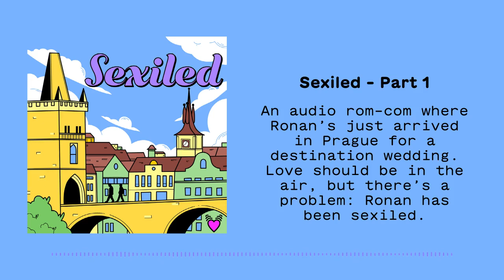Sexiled - Part 1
Meet Cute Presents: Sexiled - Part 1, where Ronan’s just arrived in Prague for a destination wedding. Love should be in the air, but there’s a problem: Ronan has been sexiled.

Listen to Meet Cute on your favorite podcast app!

Story by Nicole Glantz, Ryan Elkins. Produced and Directed by Liz Fields. Sound Editing and Design by Eliot Krimsky. Starring: Nick Lehmann, Brittany Ashley, Belsheber Junior Rusape, Evan Andrew Horwitz, Allen Enlow.

Follow @MeetCute on Instagram and @MeetCuteRomComs on Twitter & TikTok. Join the rom-com conversation on our Discord.